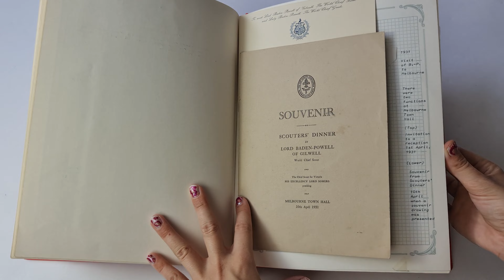Lot 5888 | Auction 23119